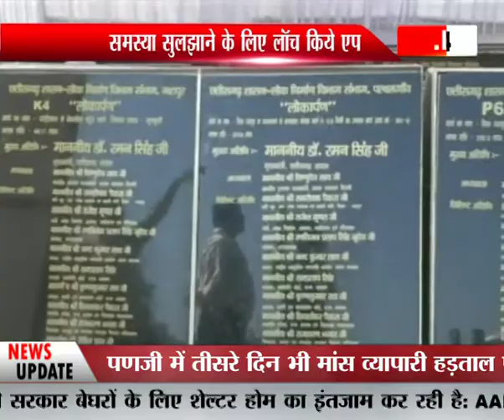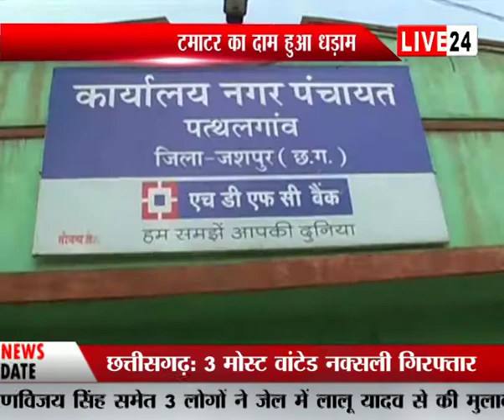8 JAN BULLETIN MP_CG LIVE 24